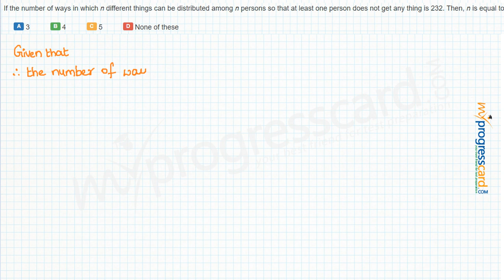If the number of ways in which n different things can be distributed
among n persons so that at least one person does not get any thing is 232. Then, n is equal to
A..3
B..4
C..5